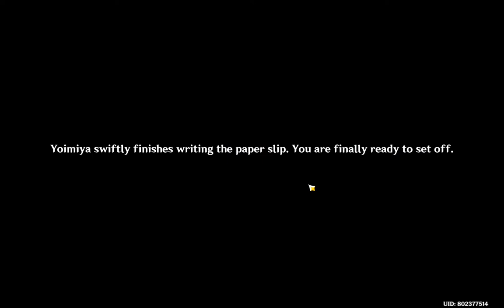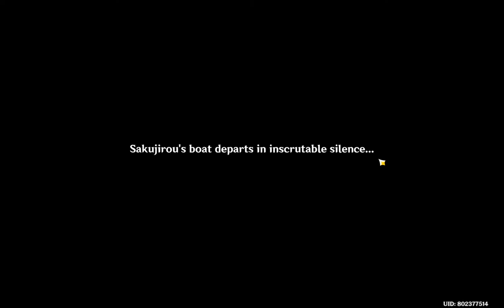Story Quest Yoimiya - Genshin 2.0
Story Quest Yoimiya with full gameplay explore..